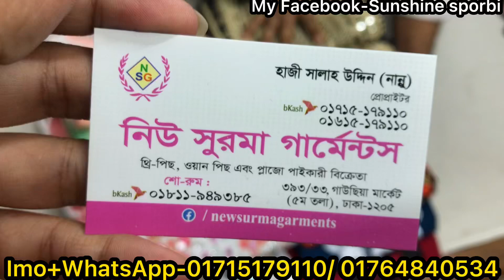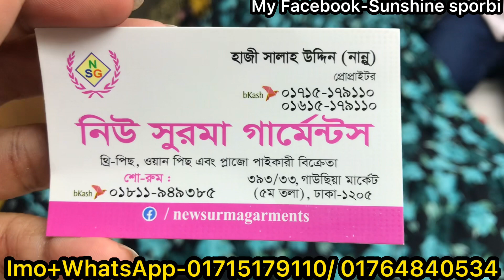পাইকারী দোকান থেকে লাক্সারি কাজের ওয়ানপিস//কুর্তি কালেকশন || Luxury work one piece/kurti at Gausia